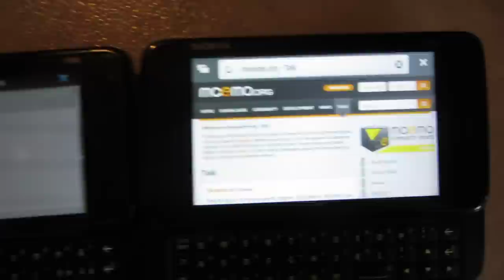Dillo browser on N900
Comparing Dillo and Fennec running on Nokia N900